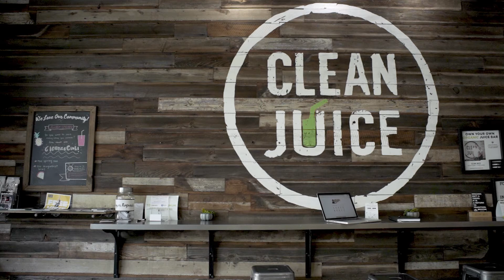Smoothie + Chill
Visit us at Clean Juice®, a USDA certified organic smoothie & juice bar. We'll help you beorganic.

HEALTHY IN BODY | STRONG IN SPIRIT